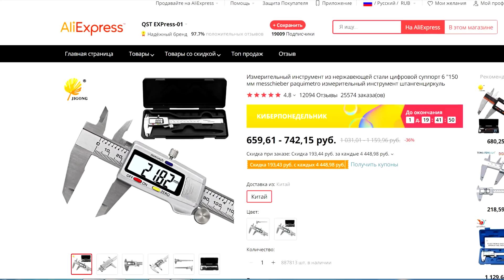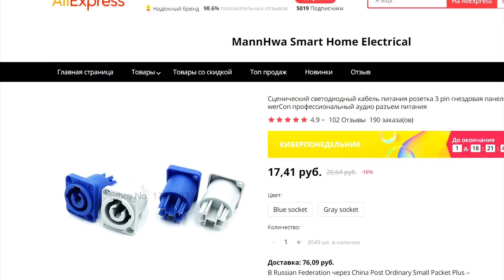Самодельный беспроводной мини-пылесос с прозрачным циклоном из эпоксидной смолы. Часть 1.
Представляю вашему вниманию первую часть изготовления самодельного беспроводного пылесоса с прозрачным циклоном.Напомню что все детали корпуса отлиты из эпоксидной смолы Artline Crystal Epoxy покупал При использовании специального промо-кода "pevcov" вы получите скидку 5%.
  Как всегда оставлю ссылки на комплектующие и полезный инструмент. Специально делаю прозрачный циклон, чтобы наглядно показать как работает самодельный пылесос.